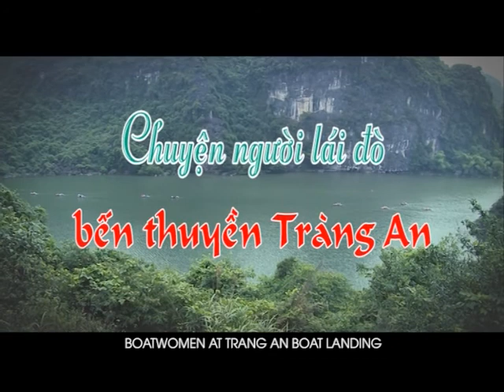MC Quang Chung Chuyên người lai do ben trang an'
Câu chuyện những người lái đò bến Trang An